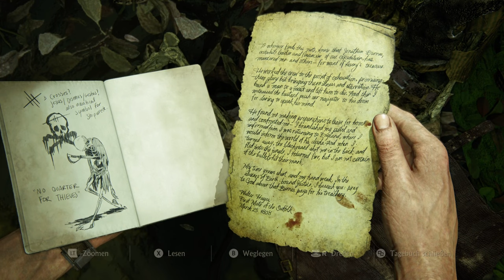✪ Lets Play Uncharted 4 A Thiefs End *PC* / #09 Ein Sturm zieht auf ✪